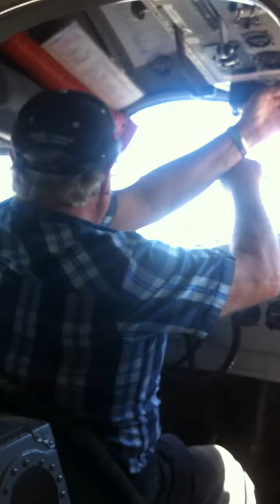Back to Klemtu Grumman Goose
I love flying and thank the pilot for his passion in flying.